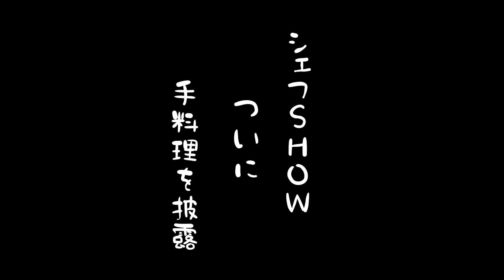[新体制]４人になったFENEで今後について話し合う！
SENRIとKEIJIのTiktokアカウントはこちら！